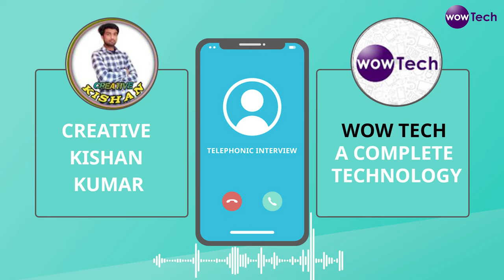82K Subscribers है पर Views 50 आते है || क्या Mistakes की है जान लो [ 🔴Live Proof ]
82KSubscribers है पर Views 50 आते है || क्याMistakesकीहै जान लो
25 MM Lens
50 MM lens

License